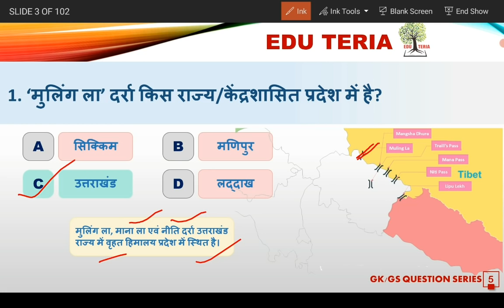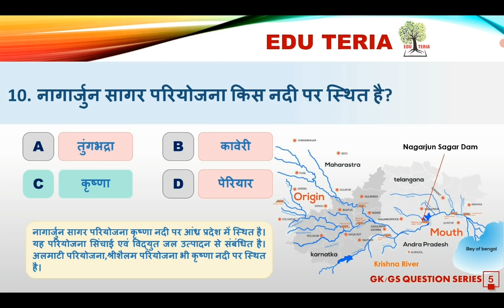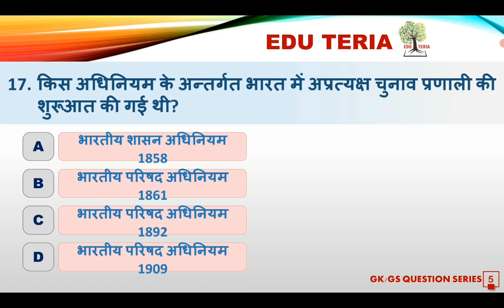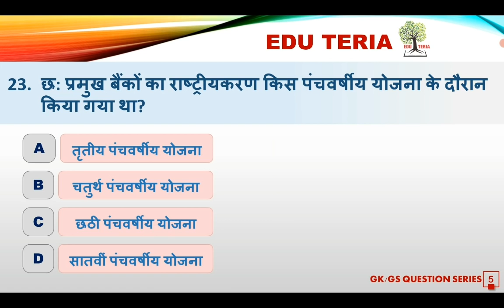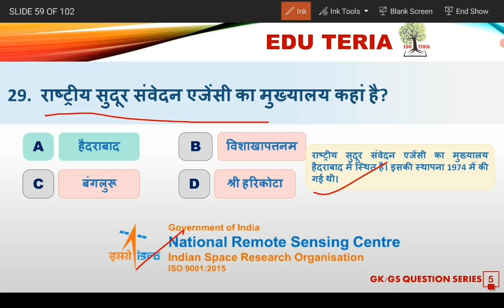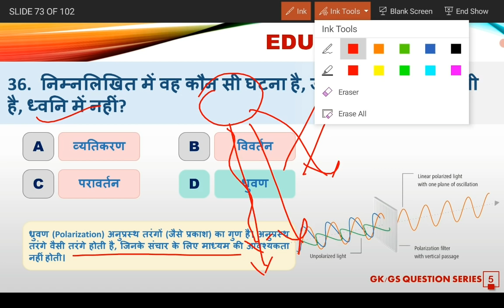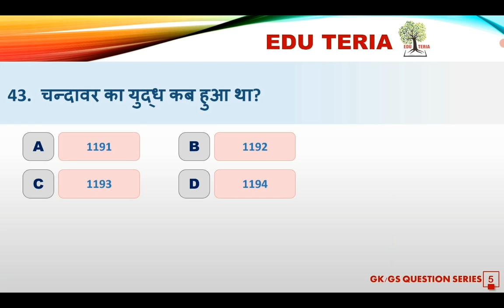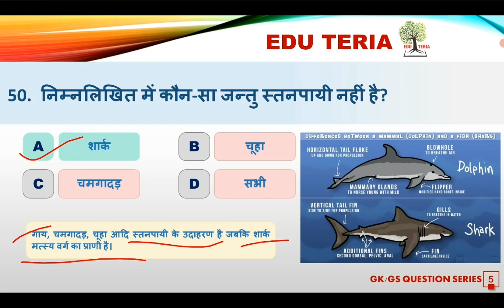Gk/Gs practice series.... set-5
Pdf Availble on Telegram.।।।।। 👍